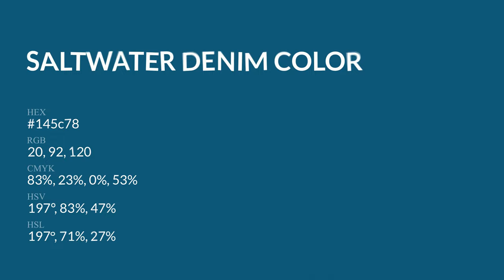Saltwater Denim color 145c78 hex Warm Green color 145c78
What color is Saltwater Denim ? 145c78 hex, Warm Green color 145c78

Hex 145c78 Color Code is also known as Saltwater Denim color

Hex 145c78 Color code in CMYK color (process color) code model is generated after subtraction of 83% cyan, 23% magenta, 0% yellow, 53% black.